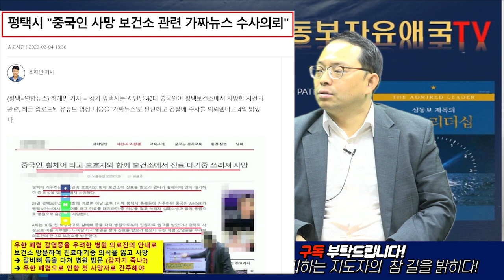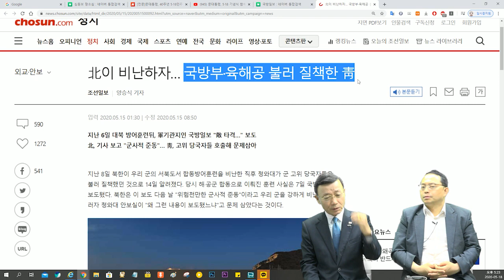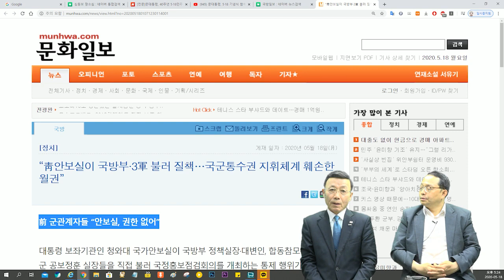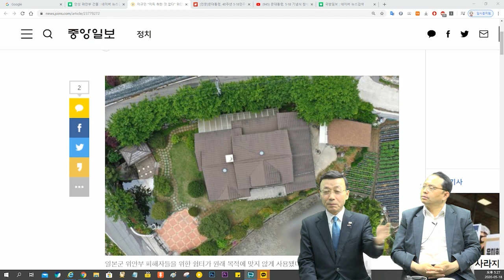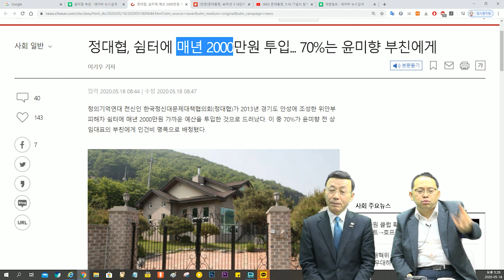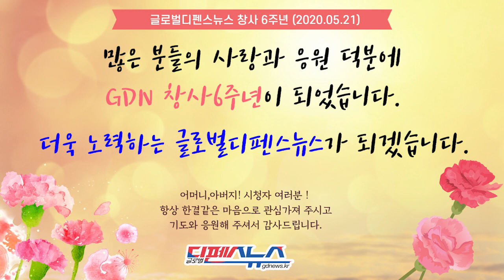적과 간첩과 도둑을 우대? [심동보 제독의 실전이야기 - 93회][심동보자유애국TV] (2020.5.18)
적과 간첩과 도둑을 우대하는 나라는 정상이 아니다 [심동보 제독의 실전이야기 - 93회][심동보자유애국TV] (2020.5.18)

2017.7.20 나남출판사 발행 (주문: 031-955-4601)